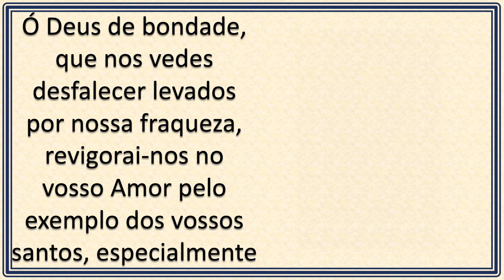Santo Inácio Laconi - (11/05)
Igreja ao fundo: Igreja de São Francisco Xavier em Nova York (EUA).